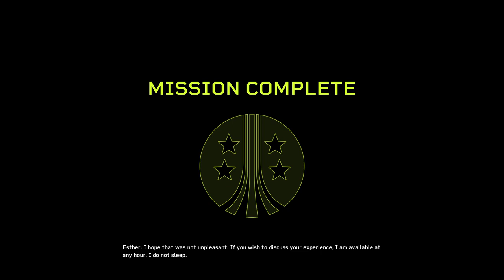Aliens: Fireteam Elite_2021 09 05 โจ้